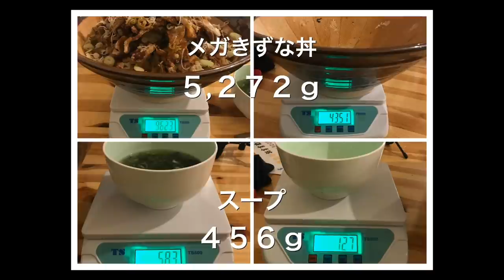【大食い】約5.2キロ メガきずな丼＋スープ【チャレンジ】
☆★訪問店情報★☆

今回は絆さんでチャレンジメニューに挑戦してきました！

約5.2キロ メガきずな丼＋スープ
挑戦時間  45分
成功  料金無料＋賞金2,000円
失敗  4,500円

揚げた豚バラはジューシーかつ旨味が詰まっており、噛むたびに脂の甘味が染み出てきます
絡めた甘ダレも深みとコクを出していてご飯が止まらなくなります(//´﹃｀//)

また、味変のタルタルをかけるとさらにジャンク感が増しながらも更にスプーンが加速(//´ω`//)

すり鉢の最後には秘密が詰まっておりますのでお楽しみください|ω･`//)

素敵な料理に優しく暖かいお店、幸せな時間をありがとうございます